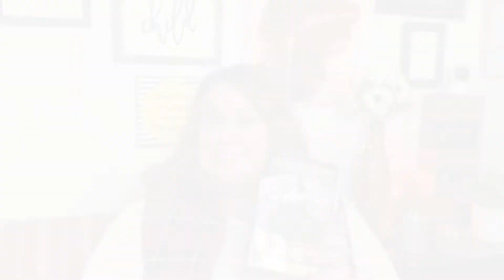BookTube Review: Dragonwatch Master of the Phantom Isle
When you film with your book upside down for 3/4 of the video, you just have to laugh!

ANYWAY...

I just finished Dragonwatch: Master of the phantom Isle and LOVED IT. It was a really fun book that had me up at all hours of the night because I just HAD to find out what happened next. This book was the highly-anticipated Book 3 in the Dragonwatch series. The series, much like it’s best-selling predecessor Fablehaven, will have 5 books total. You kind of have to read it in order to fully understand what’s happening and to get the characters full story.

I recommend Fablehaven 1-5, then Dragonwatch 1-2 before reading this book. Don’t be discouraged by all the reading, though. In each book, Brandon Mull takes you to magical worlds and opens your mind to all kinds of magical excitement. They’re all fantastic books, and I recommend them to everyone.